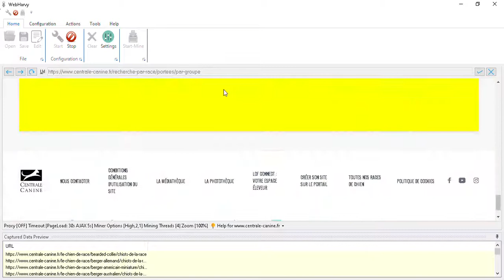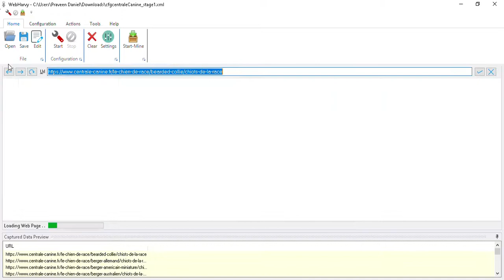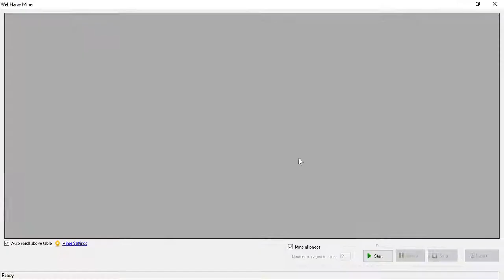How to scrape Centrale-Canine website to mine data | Categories in multiple pages | 2 stage mining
2 stage mining:

Stage 1:

Capture of URLs

Allow this stage 1 mining to complete

Stage 2 :

Capture of required data from each of these URLs obtained in Stage 1